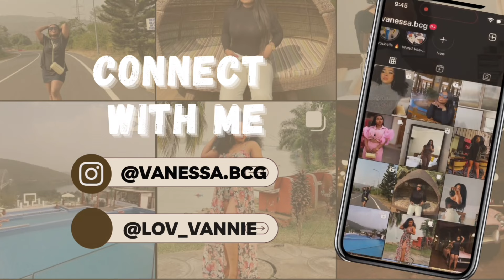NIGERIA vs GHANA | How NIGERIANS IN Ghana & GHANAIANS Celebrated NEW YAM FESTIVAL IN GHANA 2024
Experience the vibrant celebration of the New Yam Festival in Ghana, where the Nigerian community and Ghanaians come together to celebrate in Accra. Join us as we showcase the cultural exchange and unity between the two communities during this special event!
Nigerian Igbos in Ghana celebrate 2024 new yam festival and 12th Igbo day in accra ghana.

igbo day, new yam festival 2023, igbo day ghana, new yam festival in ghana, new yam festival 2023, igbos in ghana. Sept 15 2024

Enjoyyy bc there’s a lottt more to come🥳🥳🥳

ABOUT ME:
Hey! I’m Vanessa Okedi and I am sharing my exploration of Ghana and the African continent. I create Lifestyle Vlogs, checking out the best places to visit, finding out what people’s experiences are living in Ghana and my personal life experience living in Ghana.

EQUIPMENTS USED

                 CANON 250D
                  DJI OM 4 SE GIMBAL + TRIPOD
                  RINGLIGHT
EDITING: FINAL CUT PRO (software)
                MACBOOK PRO